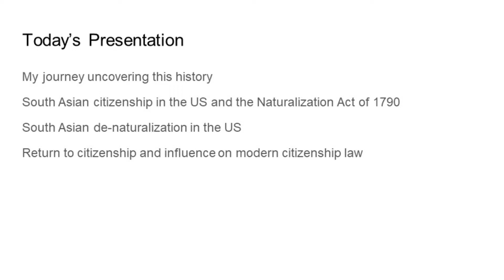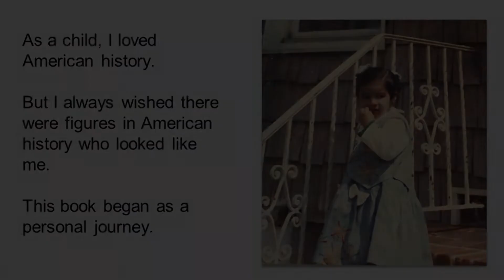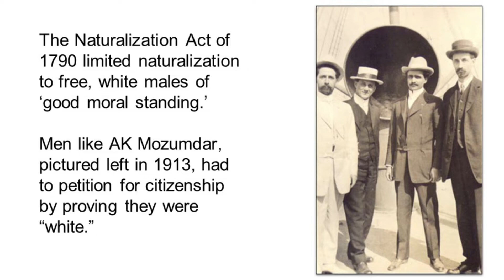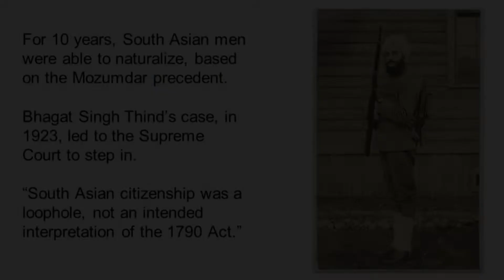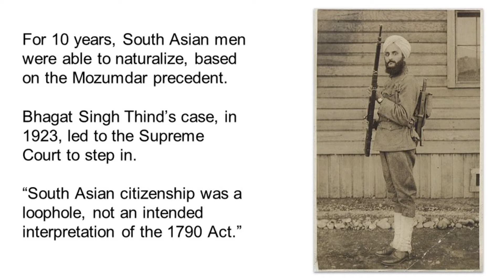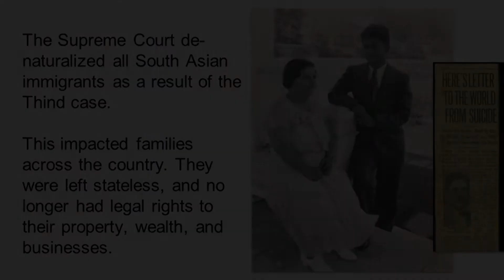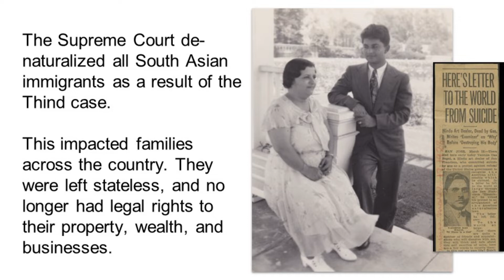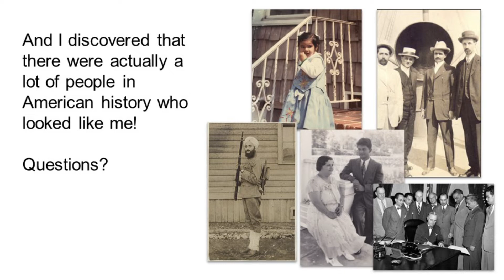Here to Stay: Uncovering South Asian American History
In Here to Stay, Geetika Rudra, a second-generation Indian immigrant and American history buff, takes readers on a journey across the country to unearth the little-known histories of earlier generations of South Asian Americans. She visits storied sites such as Oregon’s “Hindoo Alley,” home to many lumber workers at the turn of the century, and Angel Island, California’s immigration hub. She also introduces readers to such inspiring figures as Bhagat Singh Thind, an immigrant who had enlisted in the U.S. Army to serve his adopted country in World War I, but who was later denied citizenship and took his case all the way to the U.S. Supreme Court. In turns both serious and joyful, this book vividly reveals how South Asians have always been a vital part of the American tapestry.